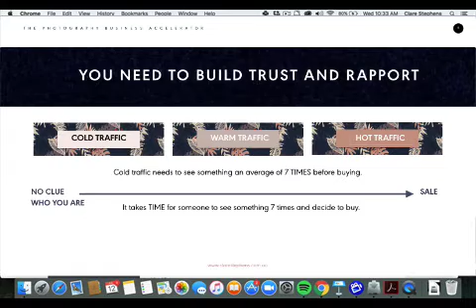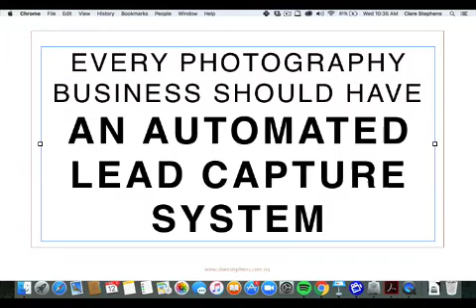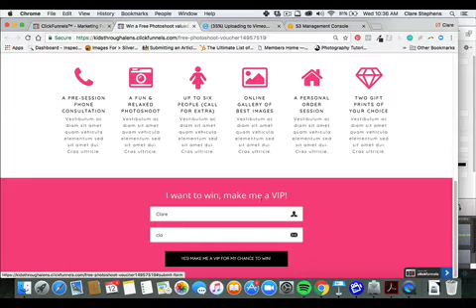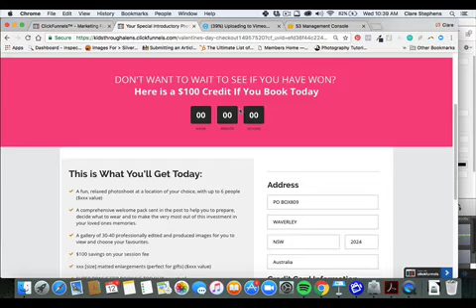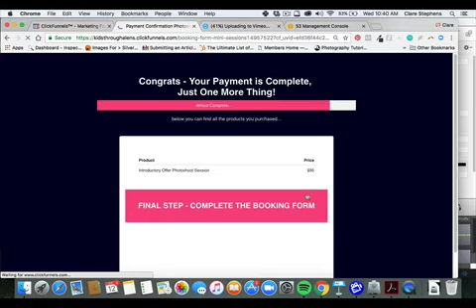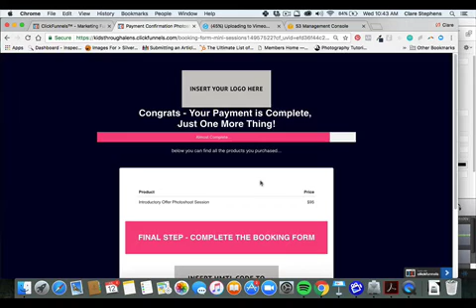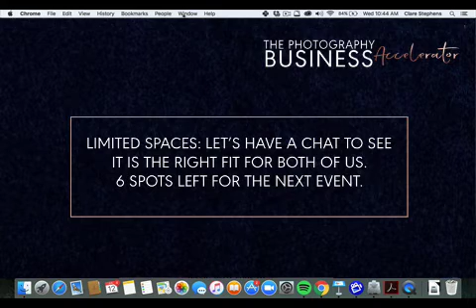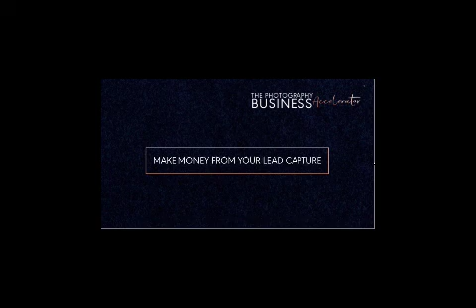How to Get Photography Clients on Autopilot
Want to Know How To Get Clients on Autopilot?

You need these 4 Systems:
- Your Lead System
- Your Nurture System
- Your Continuous Client Toolkit
- Your Traffic Generator

It starts with the Lead System PLUS the Nurture System working in conjunction with each other. They can be set up easily and effortlessly in a couple of days (or hours if you are focused and follow my steps!)

Watch this quick training for a behind the scenes of how this could work for you.

This week In the Photography Business Accelerator (and at the 3 day event a couple of weeks ago) we set up and rolled out this system for everyone, and customised to their business (we had family photographers, boudoir, wedding and corporate photogs - from start up to photographers who have been in business for a few years).

This Funnel (plus 9 other marketing funnels) are bonuses you get when joining the PBA.

The PBA focuses on 3 aspects of your business -
+ Your Model (pricing, offerings and ability to make sales)
+ Your Marketing (finding new clients, creating consistent income and using strategic promotions)
+ Your Mindset (using powerful techniques to clear limiting beliefs about your ability to achieve your goals - both business and personal - because they are all linked!)

If you would like to have a chat about whether The Photography Business Accelerator is right for you, and if it's the right fit, I have 2 spots available at the moment.

The next Sydney event is coming up soon, so if you want to attend that, there are 6 spots left for that.

Here's the link to see my availability for a call this week and next

And here's the link to a 14 day free trial of the programme that I use to share the 10 Marketing Funnels with you (it takes 60 seconds for me to share it, which is why I love it so much)